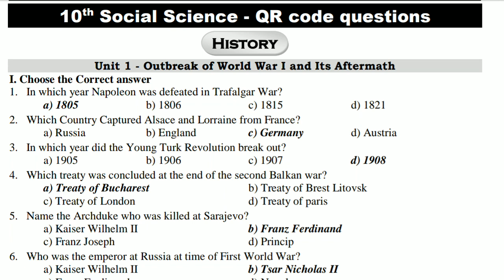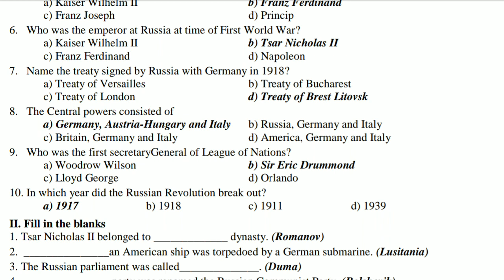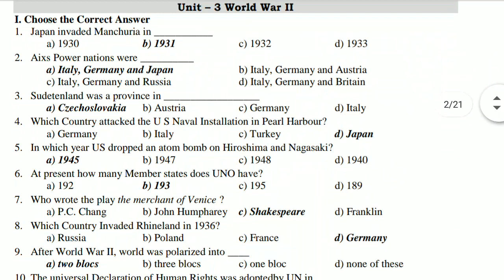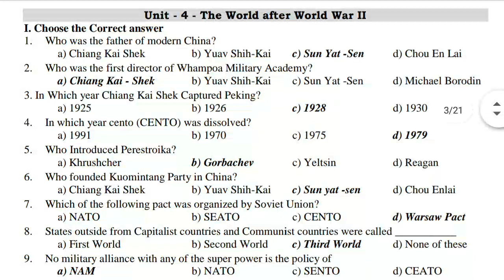TN 10th social science public important QR code 1mark Q&A 2020| Eng medium| newsyllabus SocioAcademy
This video is about latest 10th social science important  book back one mark questions and answers study material  tamil and English medium 2020.

We are providing new and latest social science study materials 2020 for Tamil and English medium students.

10th social science important questions
10th social one mark questions with answers
10th social tamil